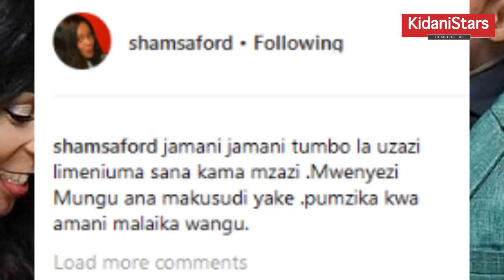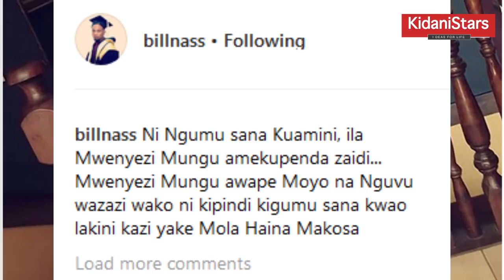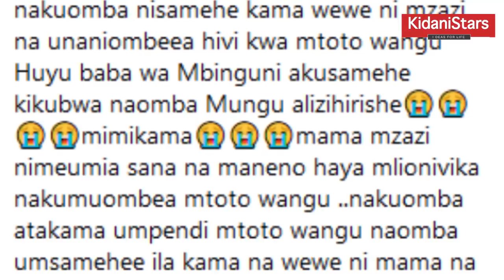MTOTO PATRICK Awaliza Mastaa Bongo, Munalove Alichoposti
Kama nimtumiaji wa Mitandao ya kijamii specially Instagram utakuwa umekutana na picha ya Mtoto Patrick ambaye ni mtoto wa Mtangazaji Casto Dickson pamoja na msanii wa filamu Rose alphonce Muna .

Sasa habari mbaya ni kwamba mtoto huyu amefariki Dunia akiwa katika matibabu  huko nchini Kenya watu mbali mbali walianza kumchangia Mtoto Huyu Ili zipatikane Fedha zitakazoweza Kumsaidia katika Matibabu yake

Taarifa za Kuumwa kwake zilianza kusamba katika mitandao mbali mbali ya kijamii baada ya kuonekana akiwa ICU akiendelea na Matibabu Huku Sababu Za Kuumwa kwake zikiwa Bado hazijafahamika

Sasa Mastaa mbali mbali wamepost kwenye kurasa zao kuhusu kifo cha Mtoto Patrick ambaye amejizolea umaarufu mkubwa Baada ya taaarifa za kuumwa kwake